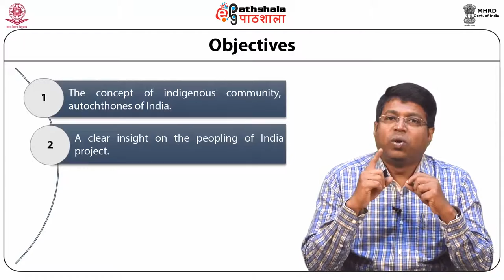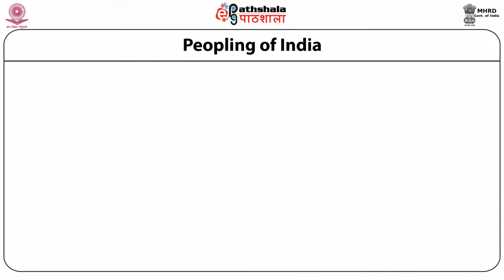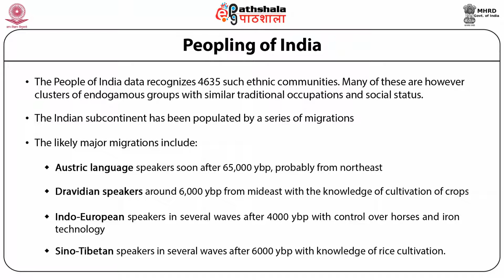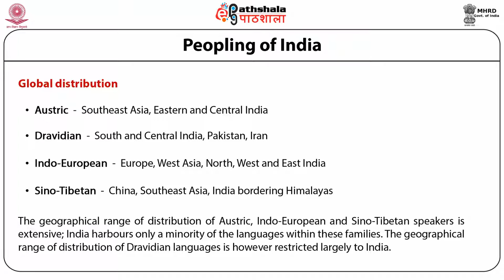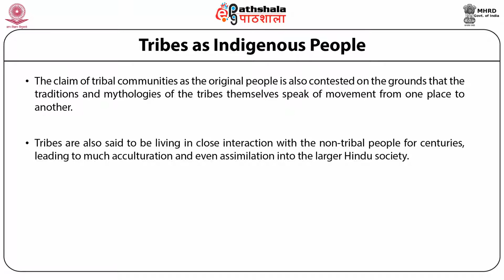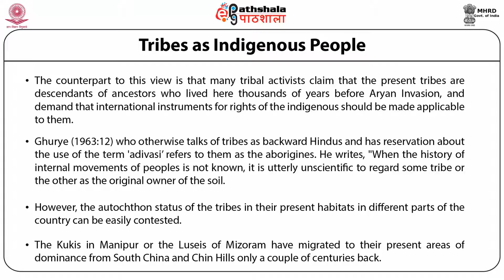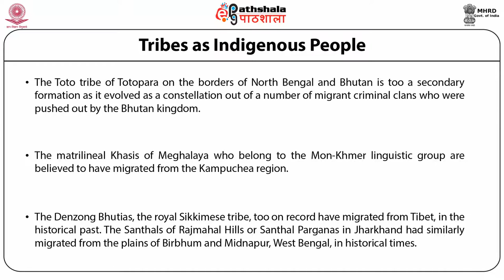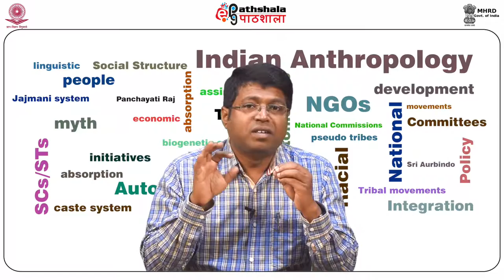Autochthons, peopling of India (ANT)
Subject:Anthropology
 Paper:Indian Anthropology